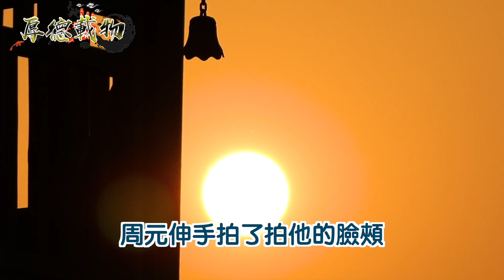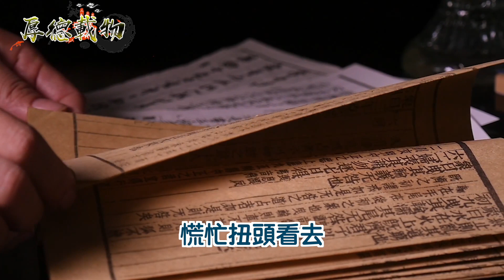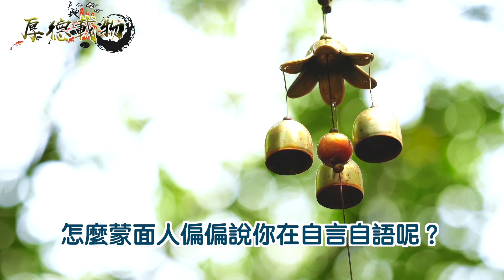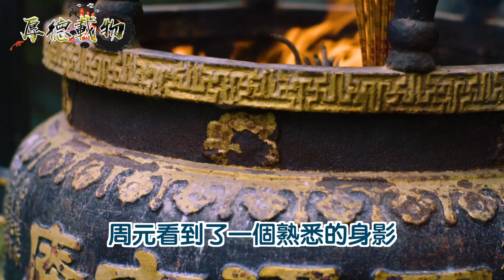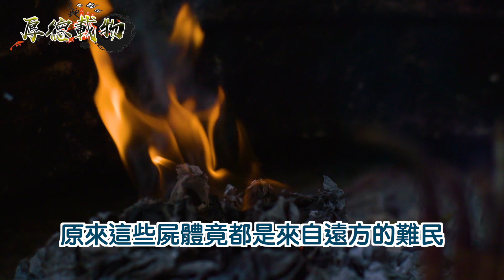男子突然被人捉上船運送貨物！在船上他救了一個溺水老翁，老翁：千萬不要吹口哨！｜厚德載物